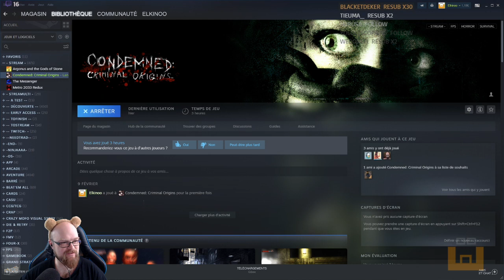Condemned: Criminal Origins - Episode 2